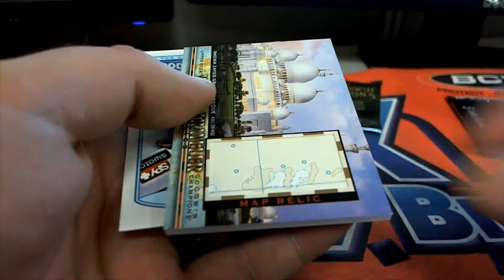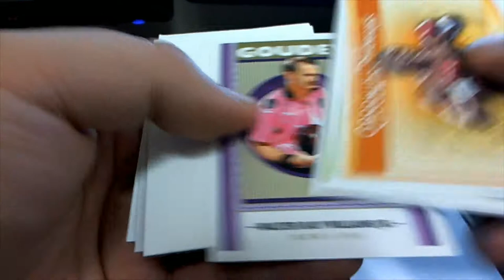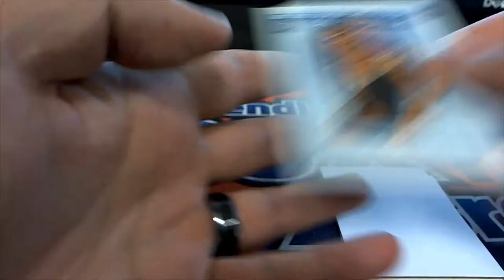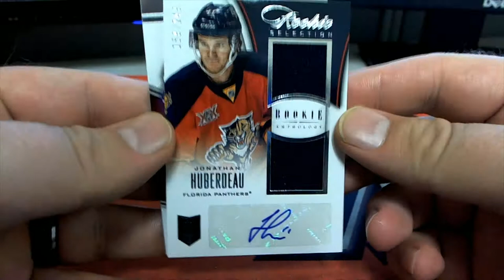VARIOUS PACK RIPS